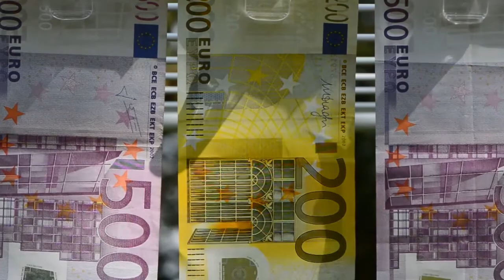穿越周期和专精特新06